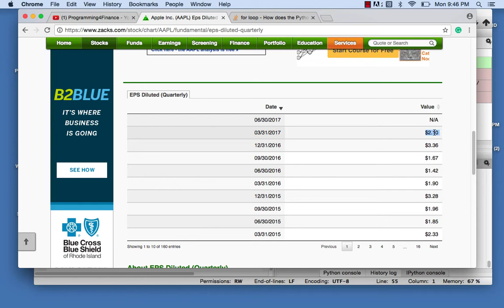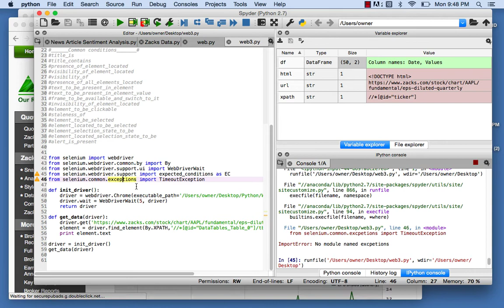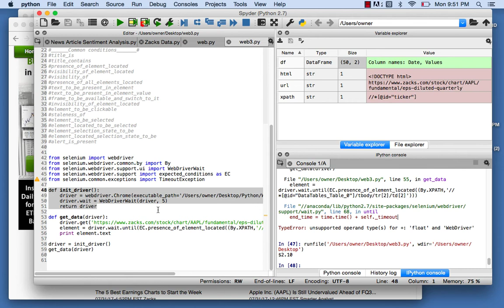Waits: Selenium and Python 3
Learn the use of remote webdriver waits in Selenium in order to not get completely screwed in a large scale script.